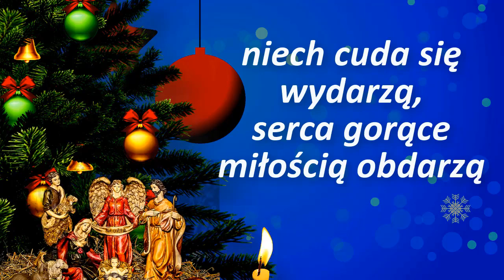Boże Narodzenie najpiękniejsze życzenia na Święta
Z okazji Świąt Bożego Narodzenia przesyłam serdeczne życzenia